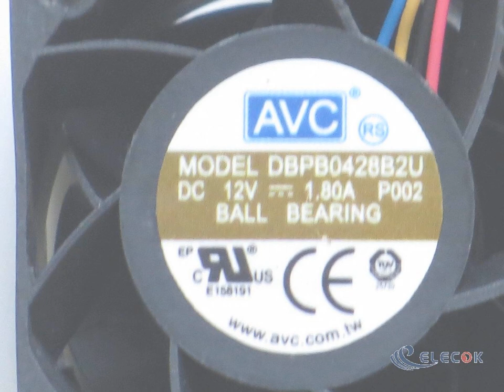DBPB0428B2U-P002 12V 1.8A 4wires Server-Square Fan